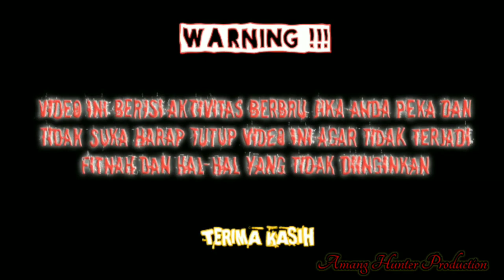WOW | TARGET MELIMPAH AYAMAN & RUAK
halo kawan sekali yang selalu setia nonton channel ini mudahan diberikan rezki yang berlimpah amin 🤲
video kali ini kami berburu ruak-ruak dan ayaman yang jadi eksekusi s. hariyanto si sniper kidal😁😁